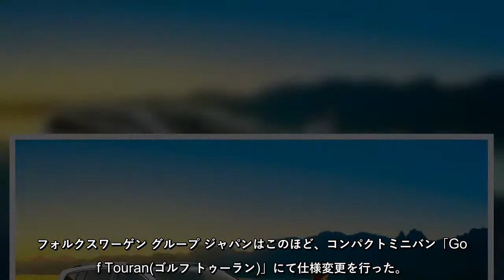フォルクスワーゲン、「Golf Touran」 を仕様変更し、利便性・安全性など強化